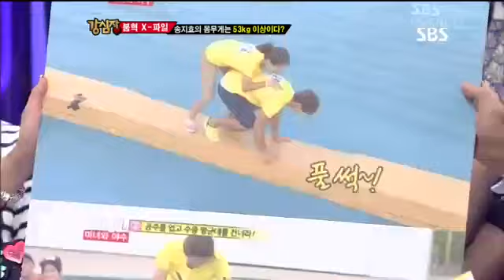송지효몸무게검증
sbs 강심장 156회 다시보기/송지효 몸무게는 53kg 이상이다?! 송지효 몸무게 검증, 은혁 업은 송지효!